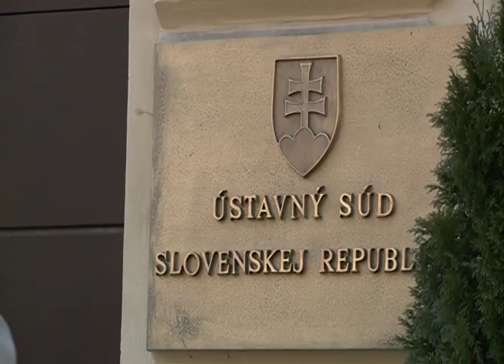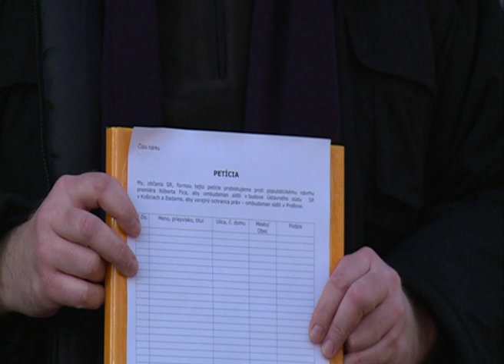Protest pre Ústavným súdom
Dnes sa v Košiciach pred Ústavným súdom  protestovalo. Témou bol nesúhlas proti návrhu premiéra premiestniť sídlo ombudsmana z Bratislavy do Košíc. Súčasná ombudsmanka, Jana Dubovcová sa protestu nezúčastnila, dokonca o ňom ani nevedela.